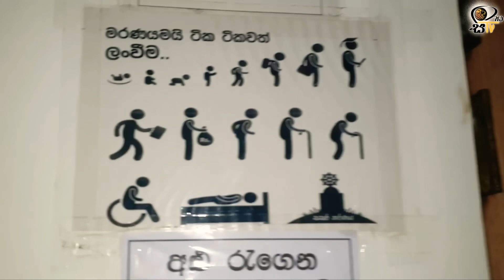Alone at midnight 12 social experiment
රෑ 12ට මොකද උනේ???
social experiment in Sri Lanka